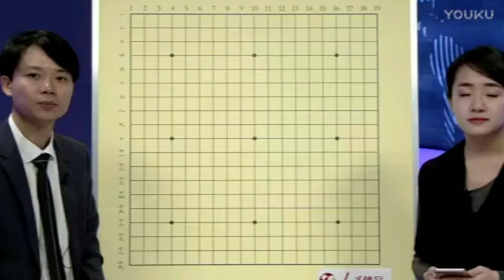【第08局】Master执白VS韩一洲（管若寒 邹俊杰）